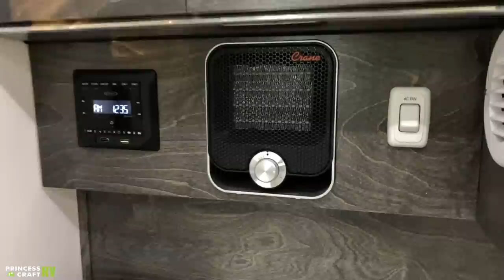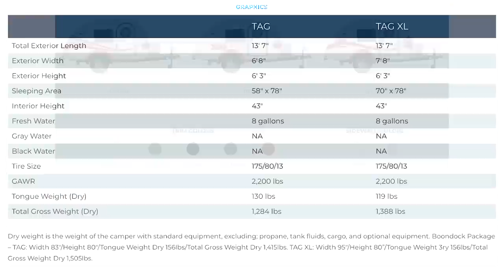2021 TAG XL Boondock Teardrop Trailer by nuCamp RV - Walkthrough Tour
The nuCamp T@G lineup has a few updates for the 2021 model year. You'll find a few surprise standard features this go around, and the Boondock package makes this teardrop an adventure machine! Take a tour with PJ from Princess Craft RV as she goes through the updates and details!

TAG XL Specifications
Total Exterior Length - 13' 7"
Exterior Width - 7' 8"
Exterior Height - 6' 3"
Sleeping Area - 70" x 78"
Interior Height - 43"
Fresh Water - 8 gallons
Gray Water - NA
Black Water - NA
Tire Size - 175/80/13
GAWR - 2,200 lbs
Tongue Weight (Dry) - 119 lbs
Total Gross Weight (Dry) - 1,388 lbs

Dry weight is the weight of the camper with standard equipment, excluding; propane, tank fluids, cargo, and optional equipment. Boondock Package – TAG: Width 83"/Height 80"/Tongue Weight Dry 156lbs/Total Gross Weight Dry 1,415lbs. TAG XL: Width 95"/Height 80”/Tongue Weight Dry 156lbs/Total Gross Weight Dry 1,505lbs.

BASE PACKAGE
Air Conditioning
Custom Amish Cabinetry
Electric Brakes
Exterior LP Hook-Up
Deep Sink w/ 10" Faucet
Push-Button Ignite
2-Burner Stove
Under-Bed Storage
LED Lights
Exterior Shower
Spare Tire
Alloy Wheels

CONVENIENCE PACKAGE
Ceramic Heater
Diamond Plate LP Tub
Acrylic Dual Pane Windows
Microwave
Screen/Shade System
YETI® Cooler
Bluetooth® Media Center
Large Front Stargazer
Window 3-Speed
Fan-Tastic Fan

BOONDOCK PACKAGE
15″ Sport Rims
Aggressive Off-Road Tires
Aluminum Utility Platform
Boondock Entry Handle & Graphics

Nerf Bars/Running Boards
Heavy-Duty Pitched Axle
Made-To-Order Boondock Fenders
Solar Package
Yakima® Roof Rack

Filmed on location at Princess Craft
3101 N. IH 35

Presenter: PJ
Video, Editing, Production: Clint Sandberg
Production Assistant: Kurt Lankton